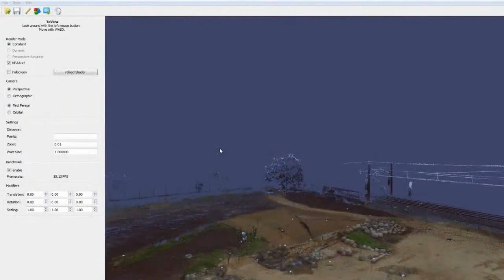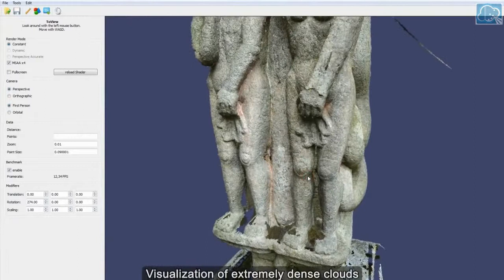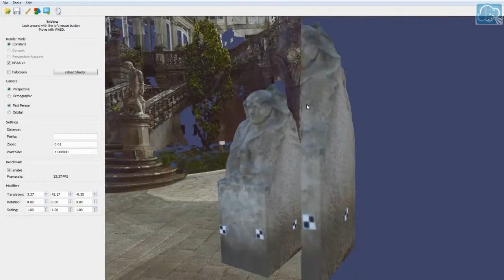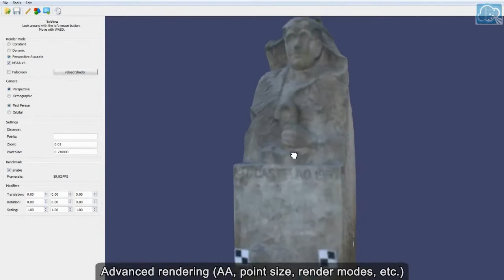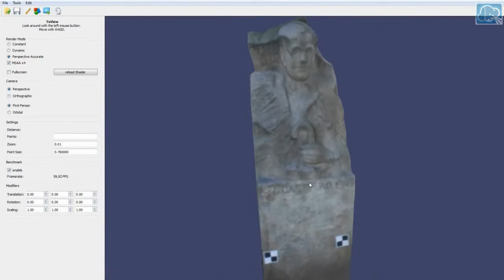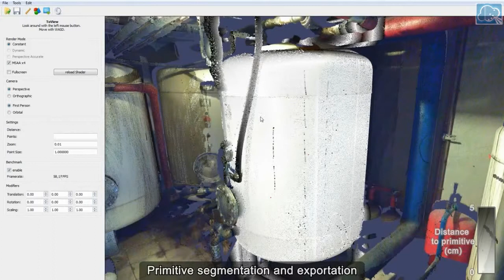CITIC - Proyecto ToVIAS: ToView point cloud visualizer features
Proyecto de I+D ToVIAS, acrónimo de Topographic Visualization, Interaction and Analysis System, o Sistema de Visualización, Interacción y Análisis Topográfico.

ToView point cloud visualizer features.

New features available in the new version of ToView.